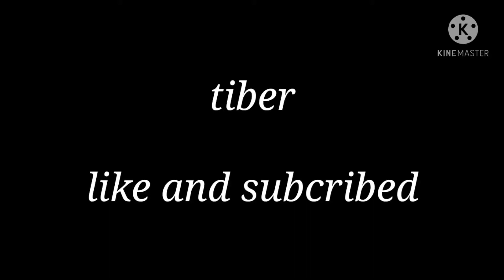AMONG US I SEE IMPOSTER ( MALAY and ENG) EPISODE 1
AMONG US  I SEE IMPOSTER  EPISODE 1

The voice is download from other video and 90% kids voice original from me
The song is copyright:
Song: Oh no(Instrumental)
Artist: Kreepa

Machi No Dorufin · Kingo Hamada
Composer: Hamada Kingo
Composer: Kingo Hamada
Lyricist: Kohei Oikawa
Arranger: Kurata Nobuo
Arranger: Nobuo Kurata